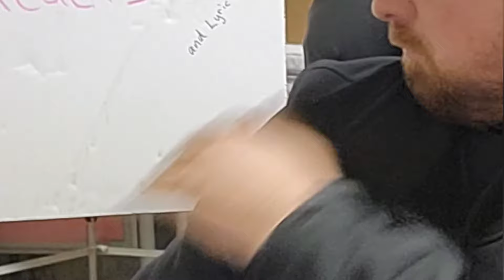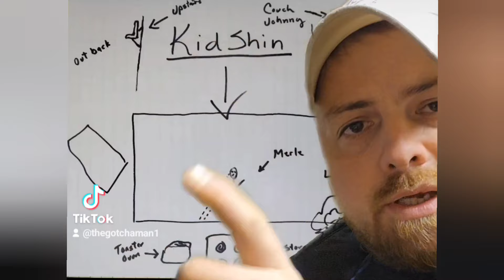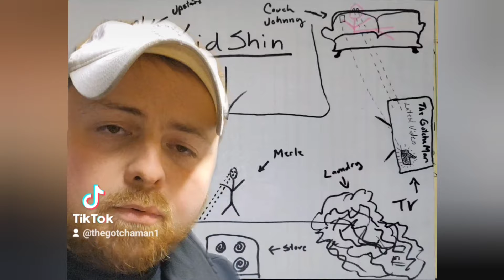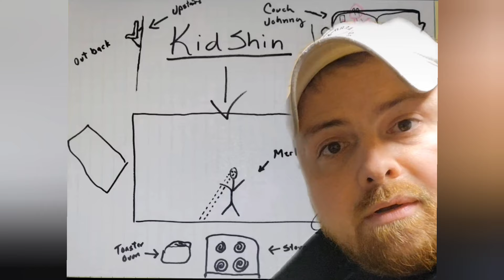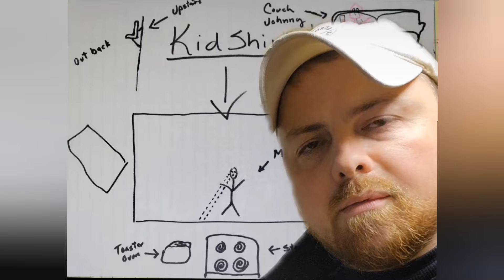Mysterious illness plagues Primerville residents!!